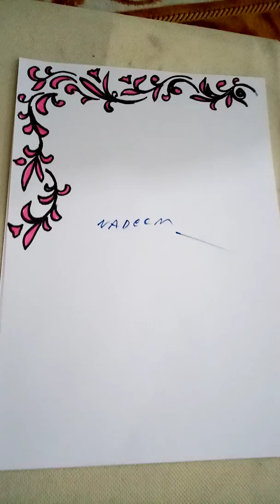تعلم رسم سهل على الورق